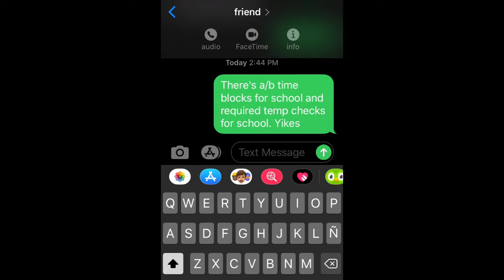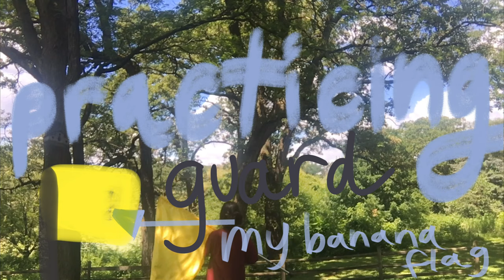low stress days in quarantine |vlog of talking about school, baking cookies,longbording with friends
I’m showing you my chill and productive couple days. I am trying to keep myself busy by long boarding outside, baking and cleaning. These are my highlights and I want to share them with you to show you can find things to do in this kind of terrible moment in history. But I do want to note that life isn’t perfect but at least we are here. “ Look around look around at how lucky we are to be alive right now” Stay strong and stay positive